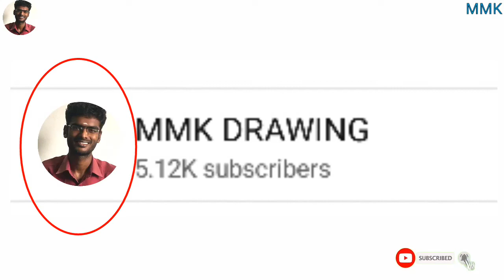important Announcement to my subscribers😁 from MMK DRAWING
என்றும் அன்புடன் 😊😊
Ungal Mohan-MMK